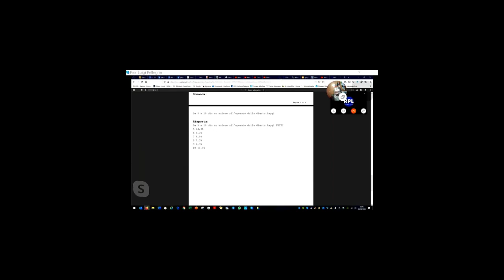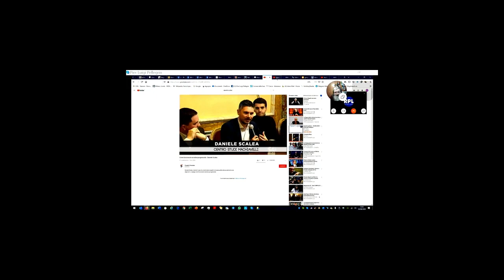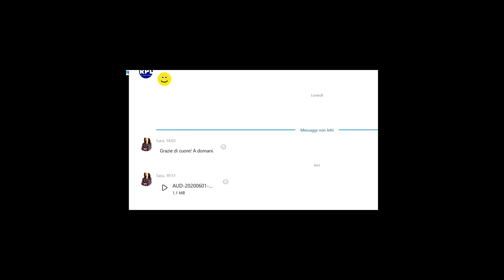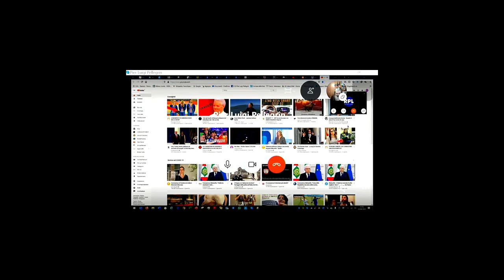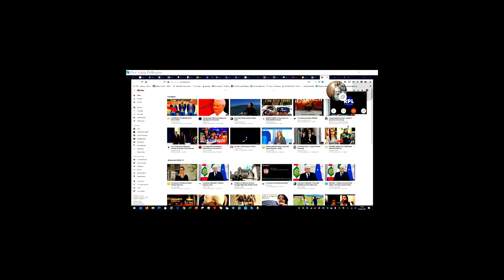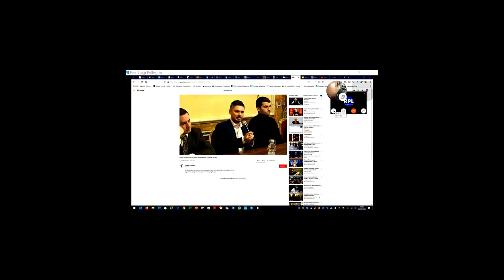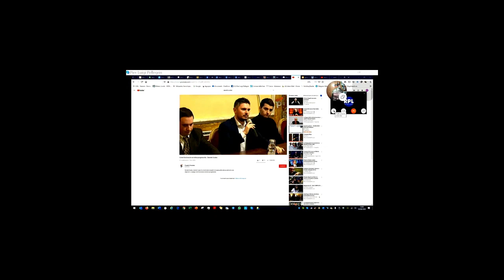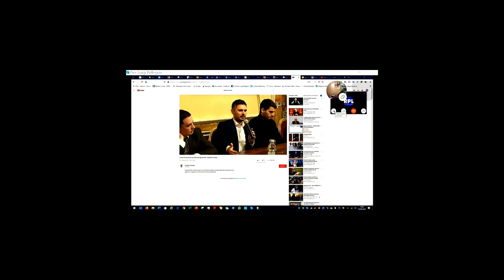Oggi brucia l'America, domani l'Italia? --- Daniele Scalea a RPL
Il presidente del Centro Studi Machiavelli, Daniele Scalea, interviene ai microfoni di RPL nel programma "Il punto politico" di PierLuigi Pellegrin, per discutere del suo articolo "Le città americane bruciano. Domani potrebbe toccare alle nostre".